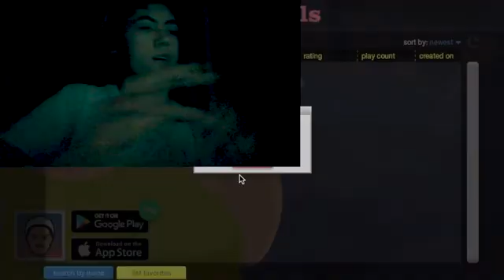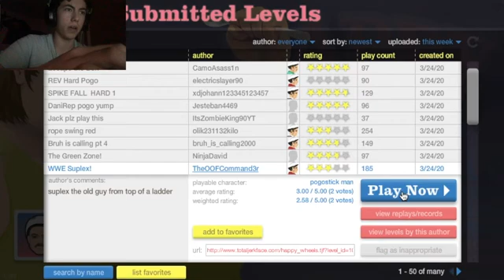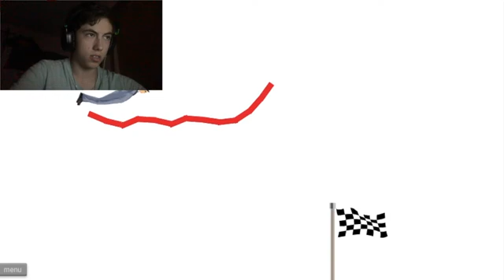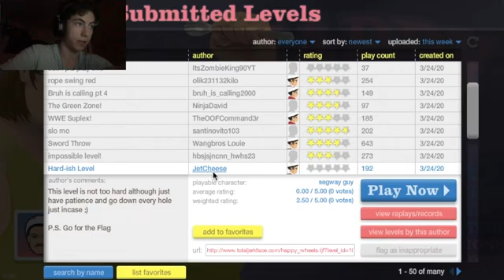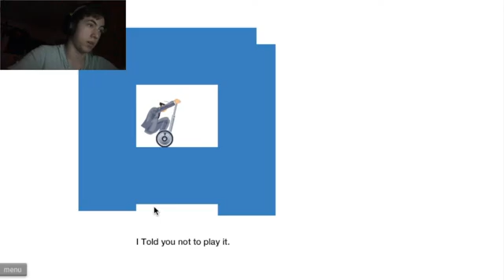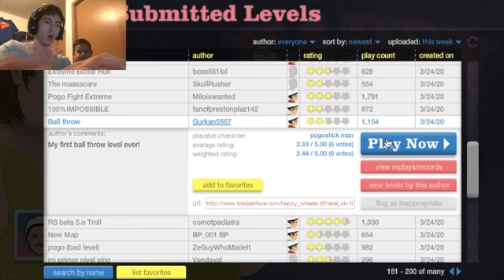BACK AT IT AGAIN AT HAPPY WHEELS! | Happy Wheels Gameplay #3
Youuuu what is up CrisxSquad it is me your host CrisxGamer and welcome TO SOME HAPPY WHEELS ACTION

Put on some of these and all the girls/guys are gonna want to date you

if you’re reading this. thanks so much for 200❤️

NOTE: ANY MUSIC OR SOUNDS USED IN THIS VIDEO ARE NOT MINE!!!
Some songs used are maybe by
“Myuu”
“Krptic Unkown”

~CxG